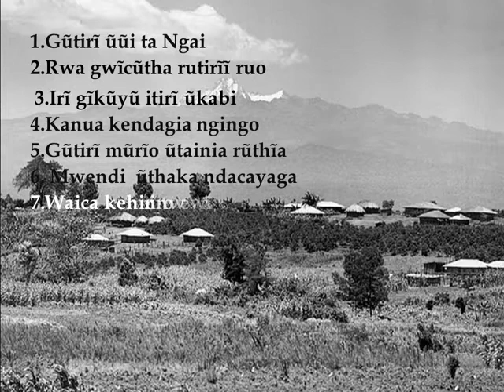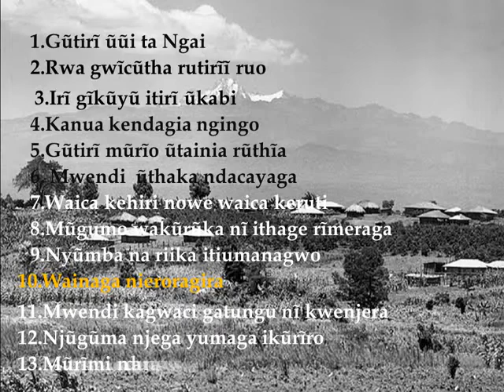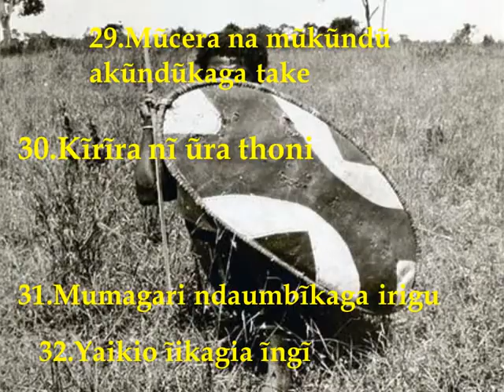THIMO CIA GIKUYU part 1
Gíkúyú proverbs educational